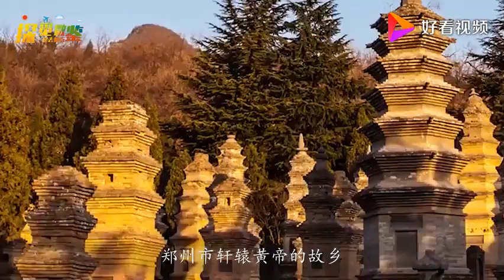河南最富城市，被称“小深圳”，荣登全国一线城市的榜单！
河南最富城市，被称“小深圳”，荣登全国一线城市的榜单！,本视频由探觅微鉴提供,14次播放,好看视频是由百度团队打造的集内涵和颜值于一身的专业短视频聚合平台